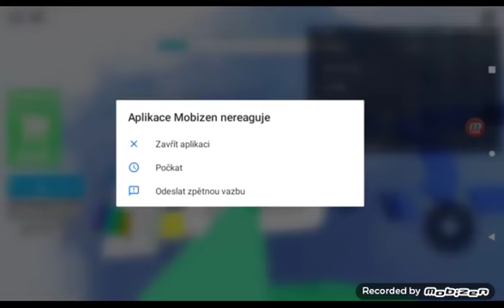Donutil jsem bratra hrát ROBLOX!😂😍🤩😂* Skvělý nápad!( ROBLOX 120#